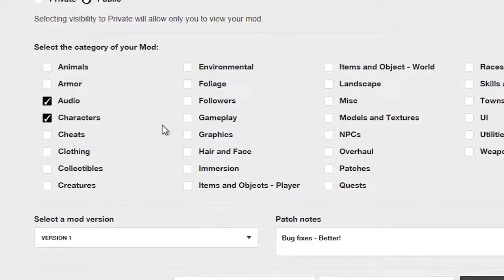What's Up 25 aprile - 1 maggio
Video Rubrica